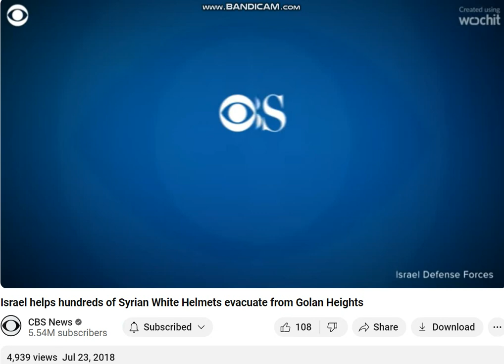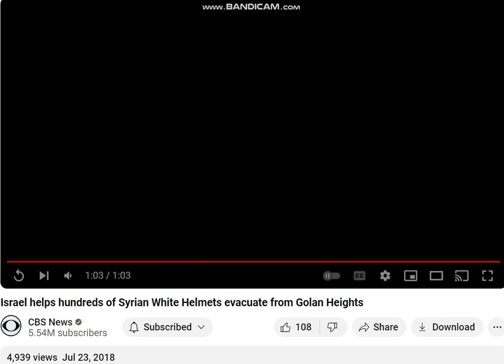Jul 23, 2018 Israel helps hundreds of Syrian White Helmets evacuate from Golan Heights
Hundreds of members of White Helmets and their families were rescued from Golan Heights, where they faced in danger from the Syrian government.